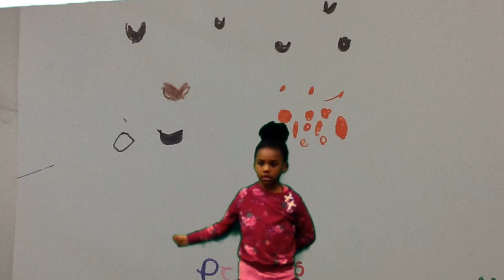Cloudy With a Chance of Meatballs Forecast-Mickie